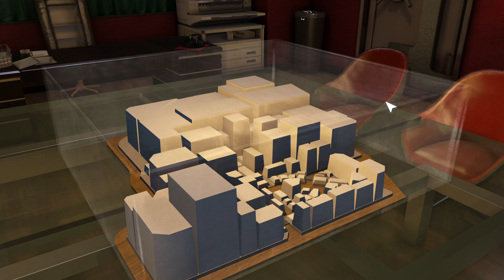Let's Play Yakuza 0 Pt. 48